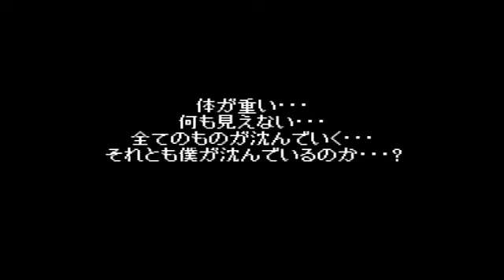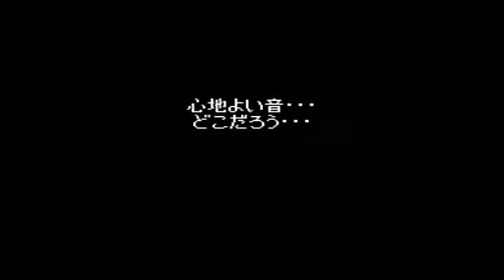【#11】スターオーシャンセカンドストーリー『前線基地～いよいよエル大陸に上陸へ』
再び負けイベント戦！
勝てる方法もあったんですが、時すでに遅しで耐えてしのいだものもありました。